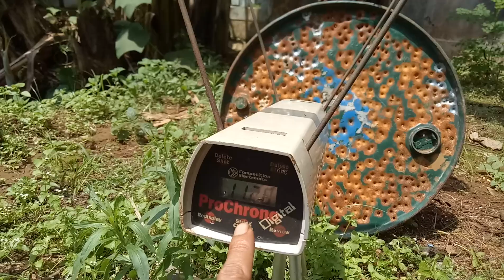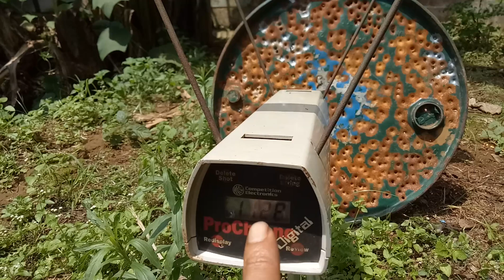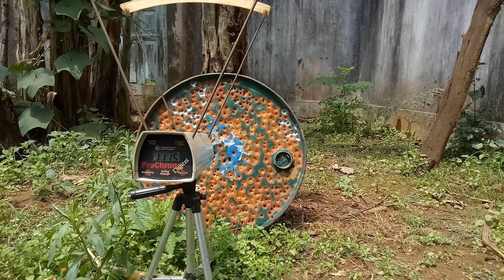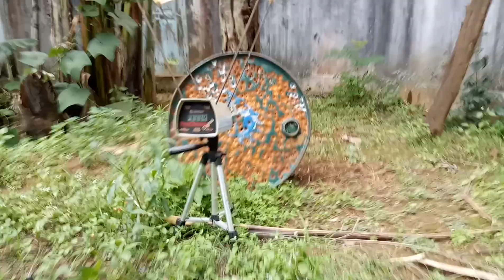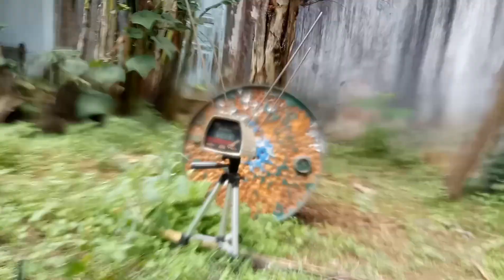BOCAP MONOL1T SERV1S DAN UPGRDE POWER